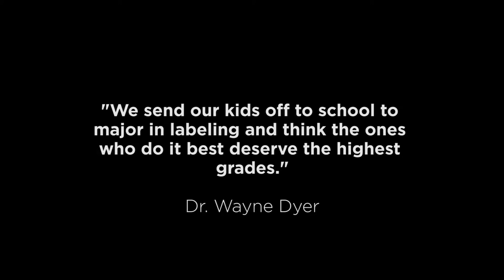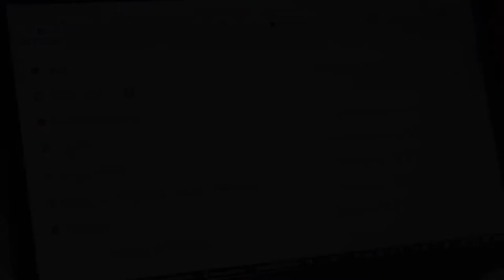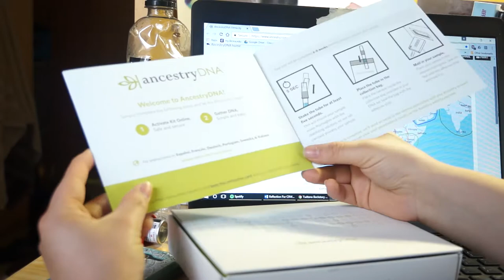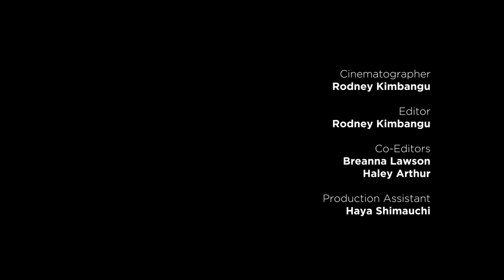Other - Identity Exploration at Berea College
A short movie that looks at students at Berea College as a microcosm of how people in our society cope with Identity Crisis in an environment that aims to bring cultural diversity to a polarized environment. The film features three students with unique stories and how they navigate and negotiate their "otherness".